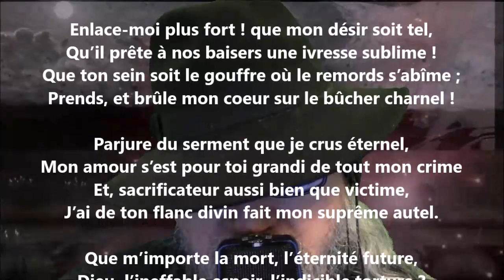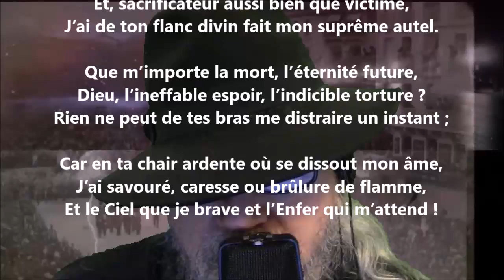La messe noire - José-Maria de Heredia lu par Yvon Jean